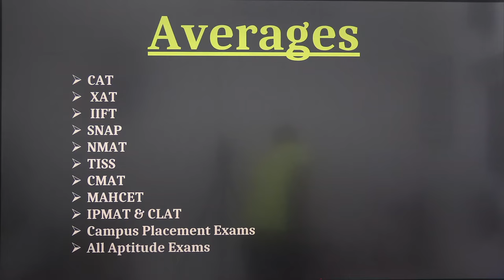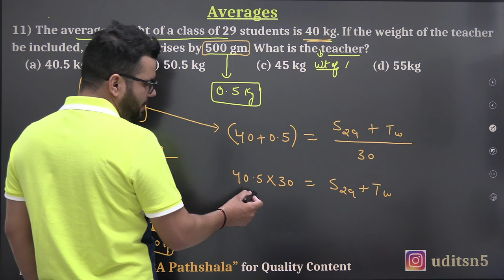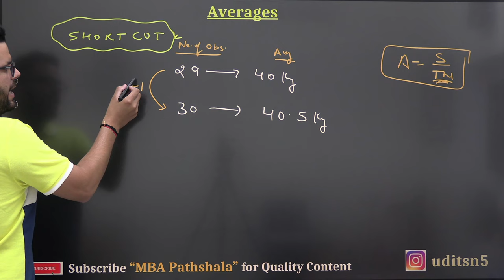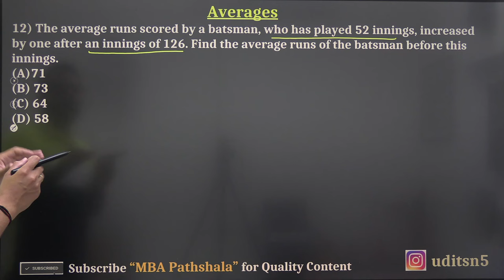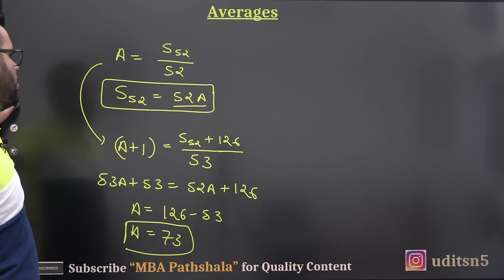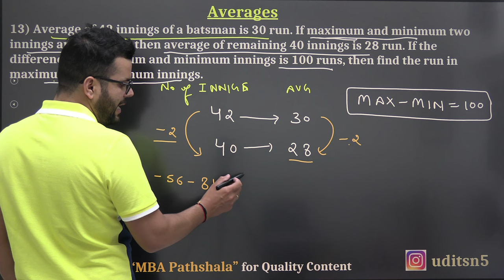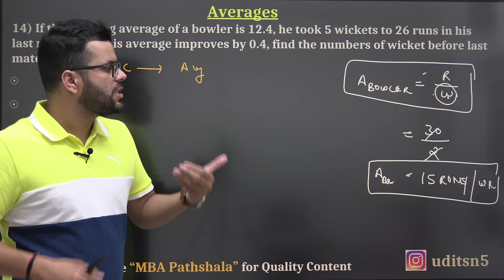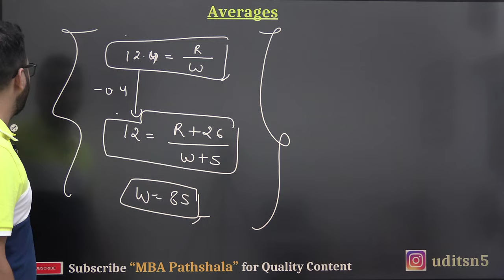Averages Session 04 || CAT Preparation 2024 || Quantitative Aptitude || By Udit Saini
In this session, Udit Saini will be discussing the topic "Averages" from basics to advanced. All the topics of averages like basics of averages, deviation approach, all shortcut related to averages concepts will be discussed in detail.
This session will be very helpful for all those aspirants who are targeting CAT-2024, CAT-2025, IPMAT, XAT, IIFT, SNAP, NMAT, MAHCET, MHCET, TISS, CMAT, MAT &  Other Aptitude exams.